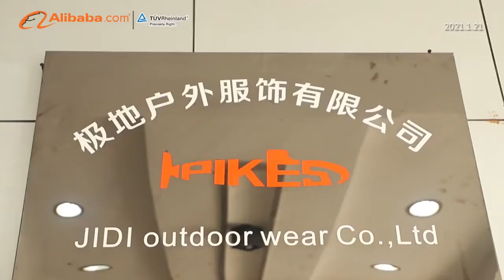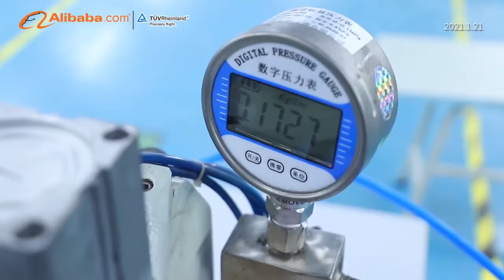More than 10 years experience in producing outdoor waterproof clothing and down jacket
Pinghu Polar Outdoor Garment Co., Ltd is a professional manufacturer that specializes on high end design, development and production.  Our diverse collection includes a series of various waterproof outdoor jackets. Our range includes the following: ski jacket, winter Jacket, down jackets, hiking clothing, hunting wear, fishing jackets, raincoats and seamless sport wear. All our designs are custom made as per your request.

Our company was founded in 2011 by Mr Zhou Yi Pi.
The factory is located in Pinghu City, Zhejiang province, proximately 75km from Shanghai. Our large company that exceeds 3050 square meters employs a hundred employees currently running 3 sewing lines, 2 seamless and heat press lines. We use state of the art ultrasonic sewing machines ,laser cutting machines, seamless folding machines, hot air seam sealing machines, heat press machines, intelligent filling machines, roller style adhesive tape with trimming edge machines, We currently export to USA, Europe and Japan.

We strive to develop and manufacture high end quality products to meet any requirements needed.  Our styles are designed to offer superior comfort, high quality and exceptional value. We create comfortable, practical, yet elegant pieces that suits everyone’s lifestyle.

Adhering to the business values and customer satisfaction, our customers are known to come back time and time again because of our reliable reputation, our professional services, quality products and competitive prices. We warmly welcome customers from China and abroad to cooperate with us for common success.